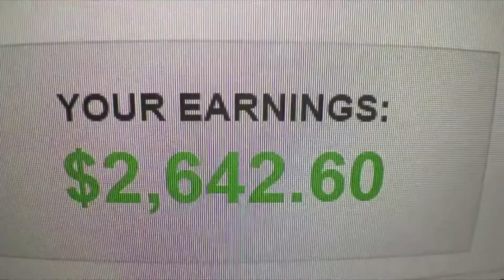1898: L'art perdu de la construction du monde avec le marketing